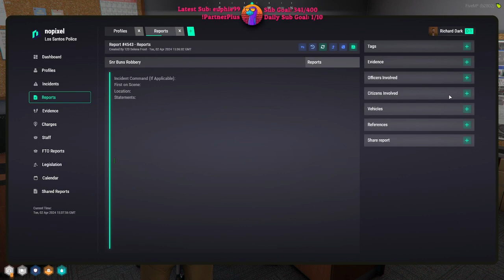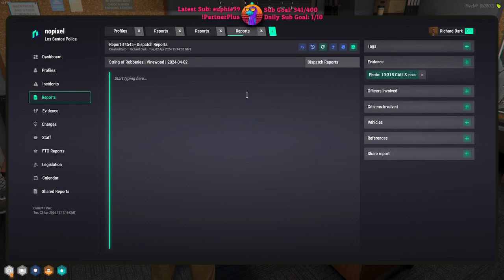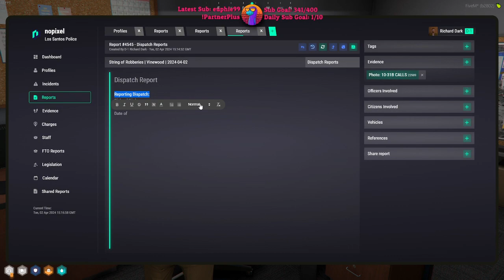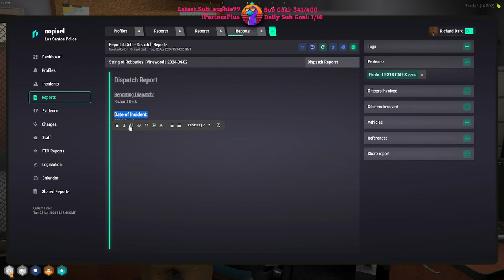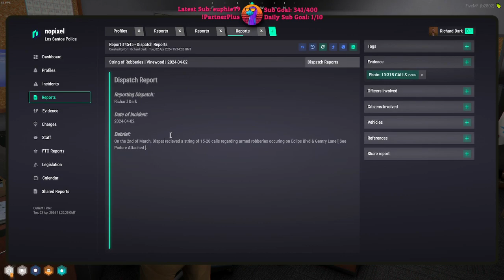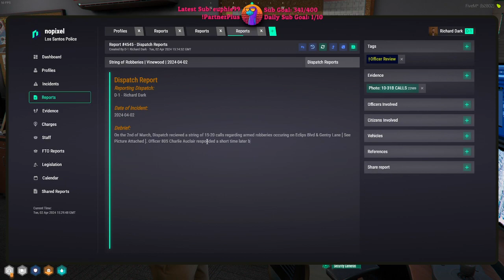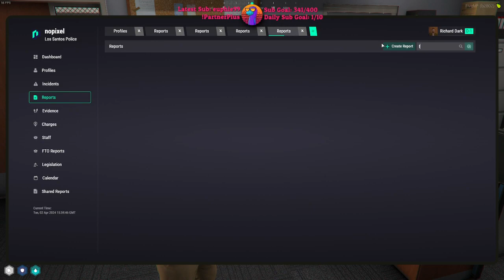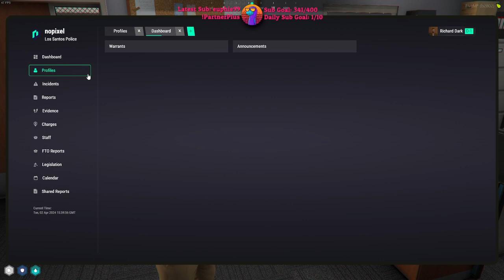Sock22 Apr 2, 2024 | NoPixel 4.0 3/4